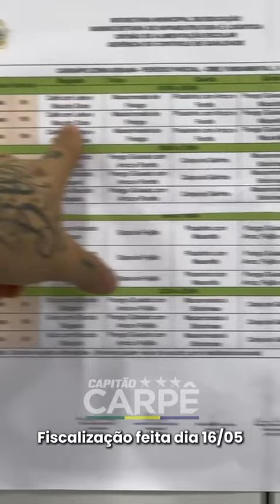ABSURDO: BOLACHA E SUCO PARA CRIANÇAS PCDs NA ANDRÉ VIDAL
Mais uma vez recebi denúncias de que as crianças especiais que estudam na escola municipal André Vidal estão com merenda inadequada.

Isso não é culpa da gestão da escola, que inclusive nos recebeu muito bem, e sim da Semed que monta o cardápio dessas crianças.

Além disso, vamos cobrar para que a reforma do local original termine logo e as crianças voltem para lá.

Contem comigo nessa luta!